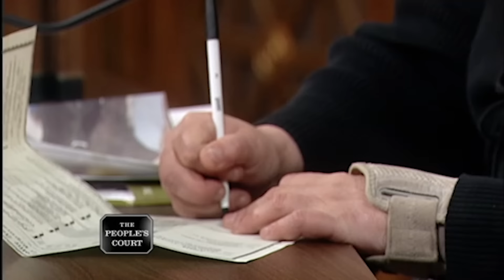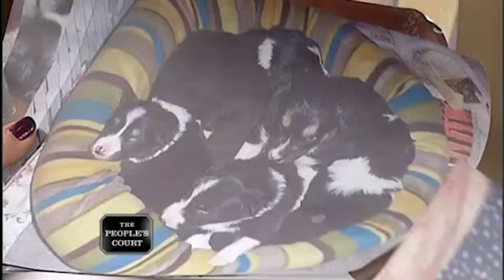Being Paperless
The plaintiff says she’d purchased a border collie from the defendant she wished to breed, but two years after the transaction she still hasn’t received the dog’s papers from the defendant. She is suing for lost money she believes she is owed. The defendant has been breeding collies for 20 years and made no promises to provide the plaintiff with the paperwork necessary for breeding. She says this is because the plaintiff had stated she was just looking for a pet she would be getting neutered.

Case #22-168